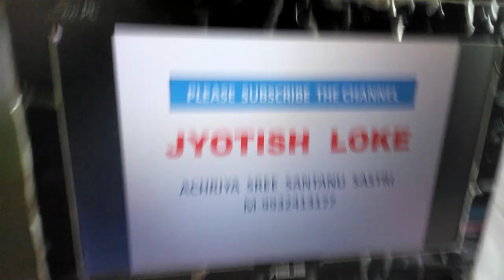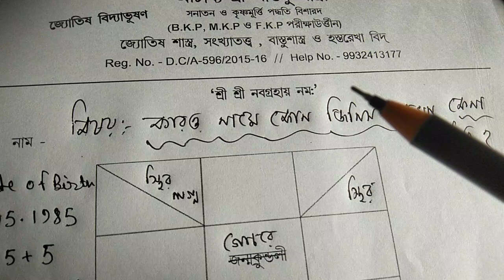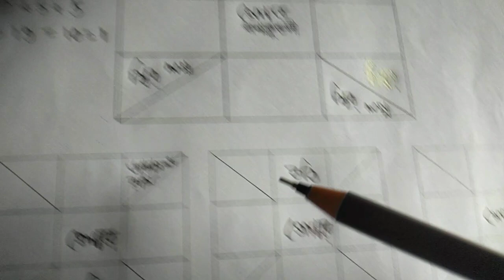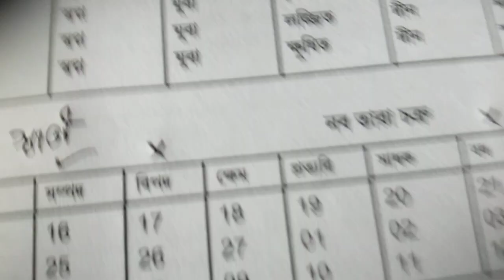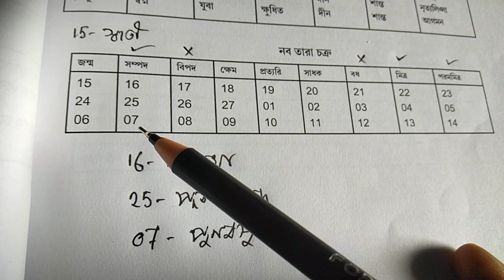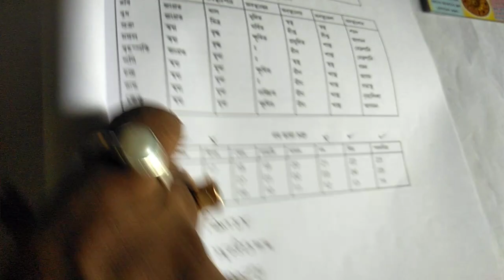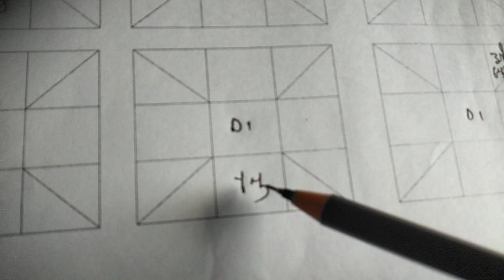কারও নামে কোনও জিনিস কখন কেনা উচিত ?